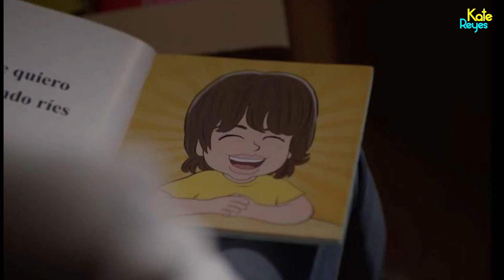La reacción de Piqué al ver a sus hijos en Acróstico.Los mensajes ocultos del nuevo video de Shakira